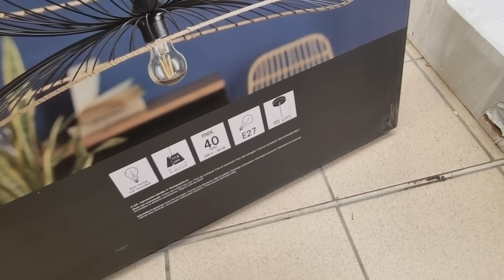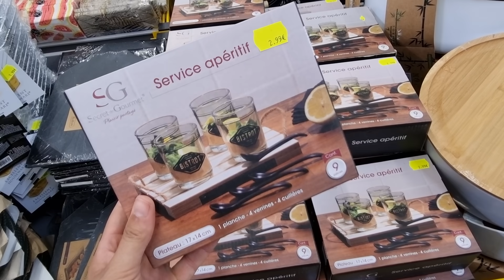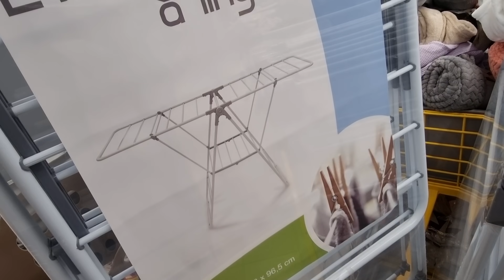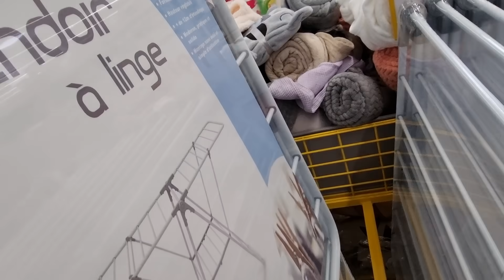💚💛ARRIVAGE STOKOMANI NOUVEAUTÉS 12 septembre 2021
Découvrez les nouveautés de votre magasin Stokomani ! Du déstockage grande marque pas cher !

Cette semaine pleins de nouveautés déco, vaisselle, art de la table !

Ne manquez pas les bons plans Stokomani !